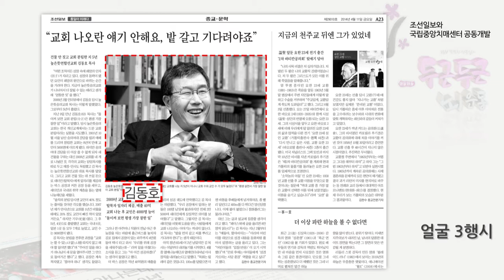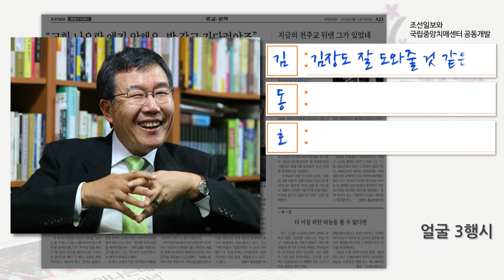두근두근 뇌운동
두근두근 뇌운동(얼굴 3행시)